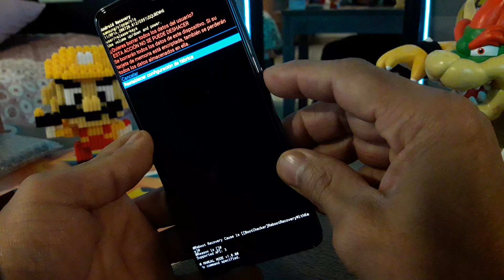como formatear Samsung Galaxy S21 5G resetear, hard reset, quitar patrón, contraseña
usuario: @jejou